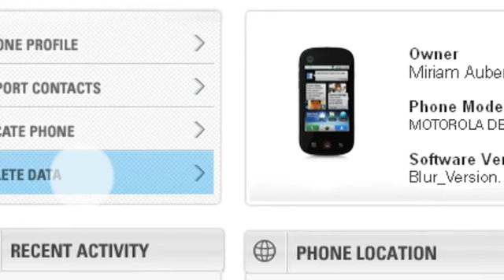Motoblur système de protection du Motorola Dext